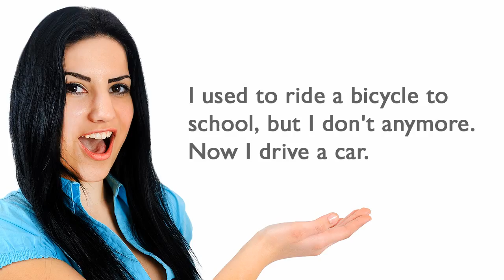ESLgold.com "Used To" Video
In the new ESLgold.com "USED TO" video ESL students will learn about how to use "USED TO in English properly. The expression "used to" is commonly used when talking about past habits. It means "something was true in the past, but it is not anymore."